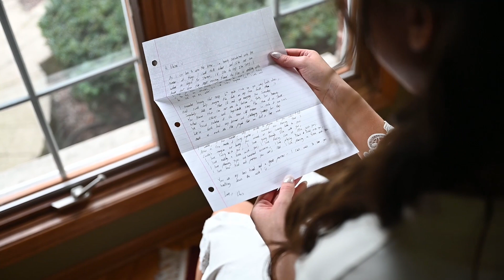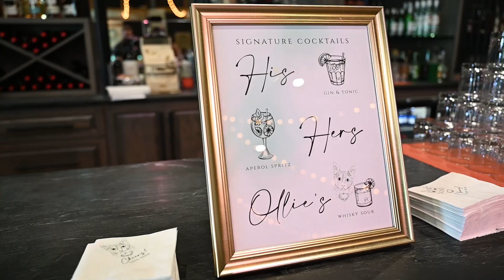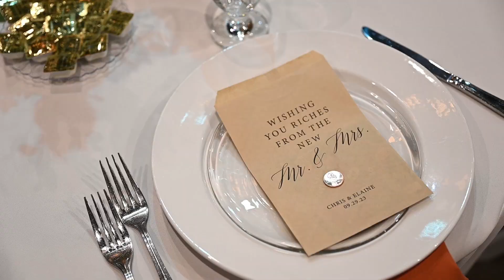Danahy and Gerhard Highlights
Kara